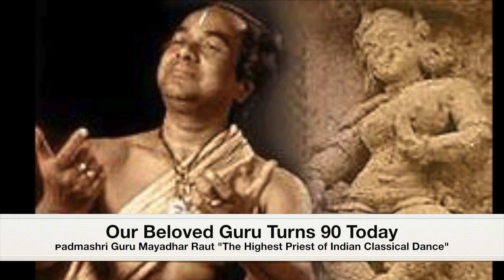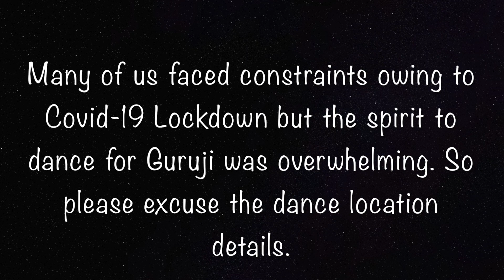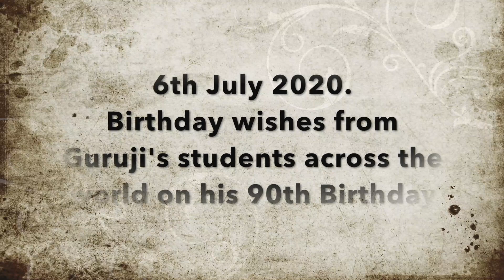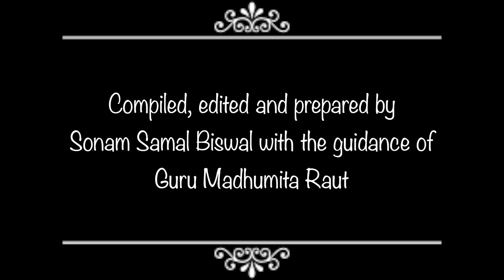Celebrating 90th birthday of legendary Odissi dance Guru Mayadhar Raut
On Guruji's 90th birthday, Odissi dance students of Padmashri Guru Mayadhar Raut, from all over the world come together to present his dance compositions under the guidance of Madhumita Raut. The video also consists of lovely messages from many of his disciples. Born on 6th July 1930 in Odisha, Guruji, the doyen of Odissi dance, has done yeoman service in reviving the Indian classical dance Odissi in 1950s with Shastra based knowledge. Today his legacy is being carried on by his students who are well known dancers and Gurus of Odissi. This short documentary has been prepared by Sonam Samal Biswal under the guidance of Madhumita Raut.